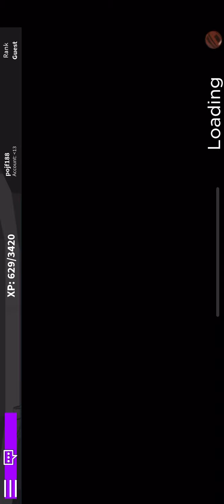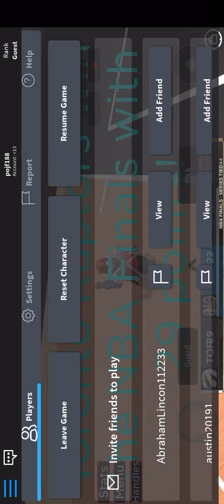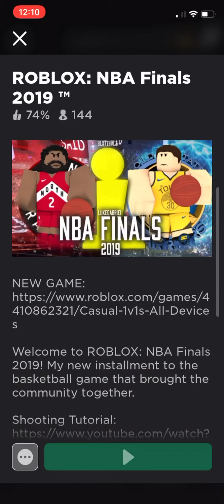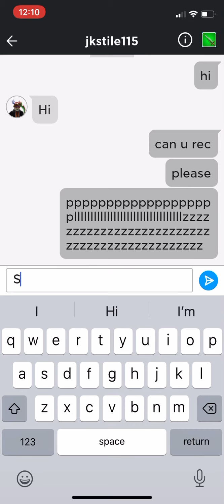More nba finals (roblox basketball )